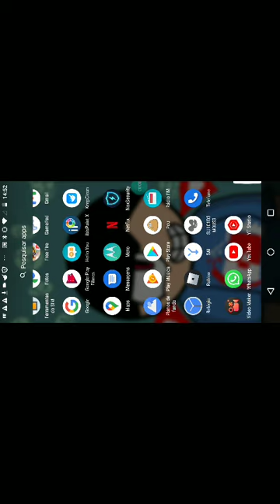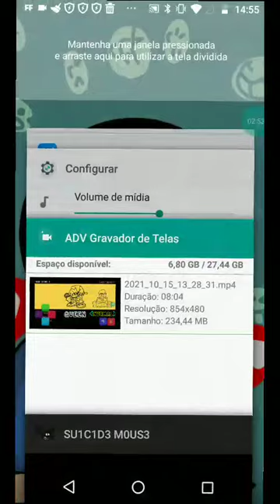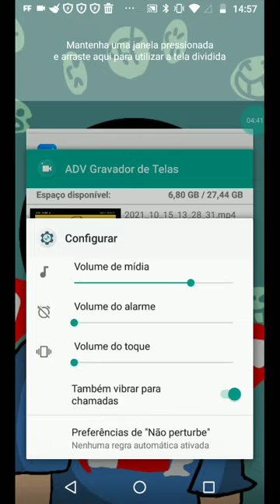real remaster suicide mouse Android gameplay + download